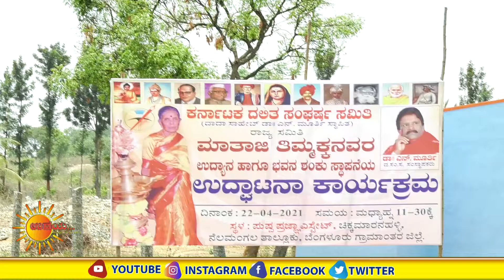ಮಾತಾಜಿ ತಿಮ್ಮಕ್ಕನವರ ಉದ್ಯಾನವನ ಹಾಗೂ ಸ್ಮಾರಕಭವನ ಶಂಕುಸ್ಥಾಪನೆ ಉದ್ಘಾಟನಾ ಕಾರ್ಯಕ್ರಮ.